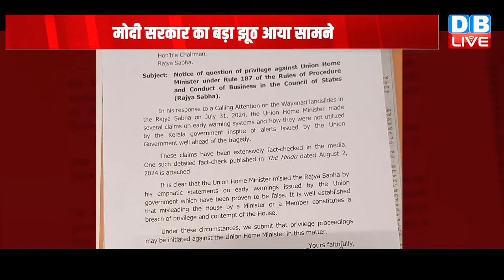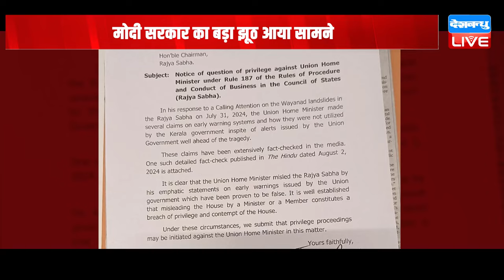फंस गए Amit Shah ! Parliament में चलेगा विशेषाधिकार हनन का मामला ? Rahul Gandhi | PM modi